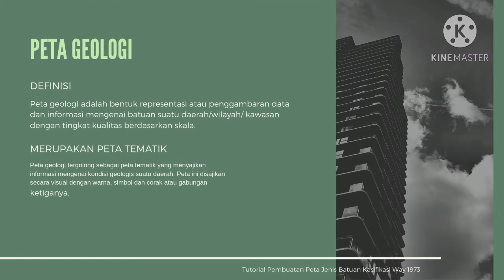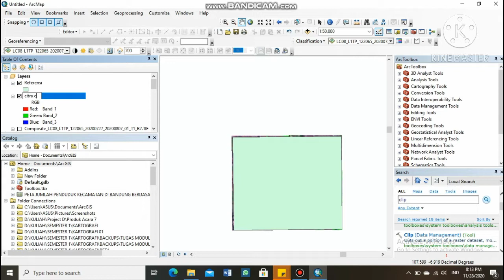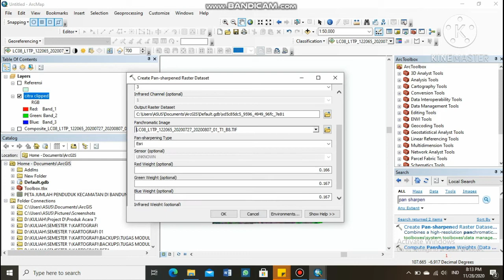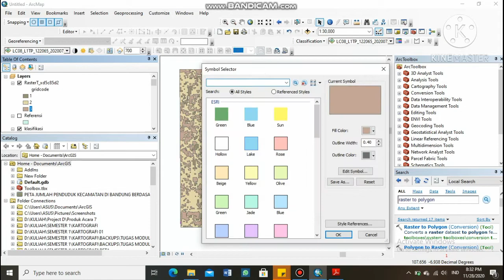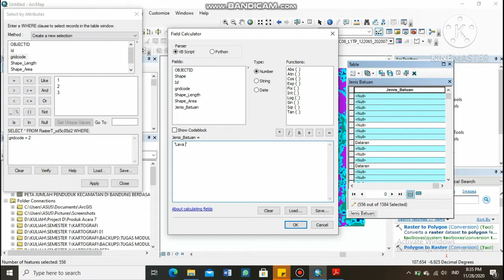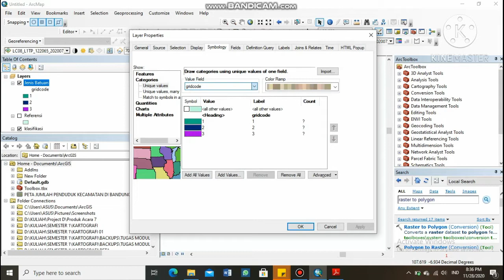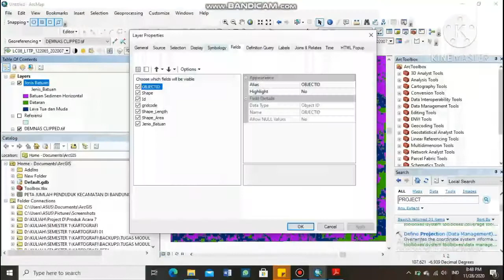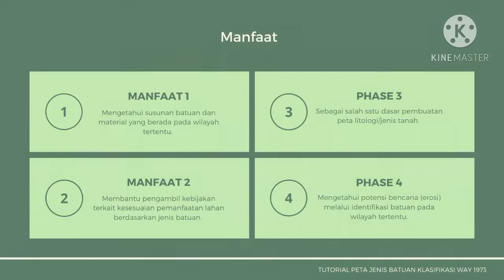TUTORIAL PEMBUATAN PETA GEOLOGI DARI DATA PENGINDERAAN JAUH (by. DEIRA RIZKIA NADILA)